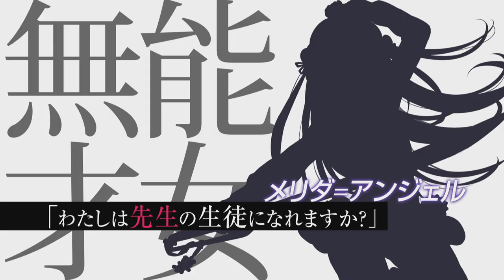【ファンタジア文庫】第28回ファンタジア大賞受賞作「アサシンズプライド」デビュー！【2016年1月編TVCM】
第28回ファンタジア大賞《大賞》受賞作デビュー！
暗殺教師の矜持（プライド）にかけて――少女の存在価値を世界に示せ

アサシンズプライド　暗殺教師と無能才女
著：天城ケイ　イラスト：ニノモトニノ
2016年1月20日発売！

◆STORY
貴族のみが化物と戦う力・マナを持つ世界。青年クーファは、公爵家に生まれながら無才の少女メリダの才能を見出すため、家庭教師として派遣される。彼女に才能がなければ、暗殺――という、裏の任務を負って……。

◆ナレーション　小野大輔

【第28回ファンタジア大賞受賞作】
◆1/20発売！
《金賞＆ＷＥＢ読者賞》受賞作
非オタの彼女が俺の持ってるエロゲに興味津々なんだが……
著：滝沢慧　イラスト：睦茸

《銀賞》受賞作
帰宅戦争　帰りたいんだけど戦争起こしてもいい？
著：鬼火あられ　イラスト：ちり

◆2/20発売！
《銀賞》受賞作
イグニッション・ブラッド
著：亜逸　イラスト：ゆらん

《審査員特別賞》受賞作
姫騎士はオークにつかまりました。
著：霧山よん　イラスト：霜月えいと

「第28回ファンタジア大賞スペシャルサイト」にて試し読み＆特集を公開中！

株式会社 KADOKAWA　富士見書房　ホームページ